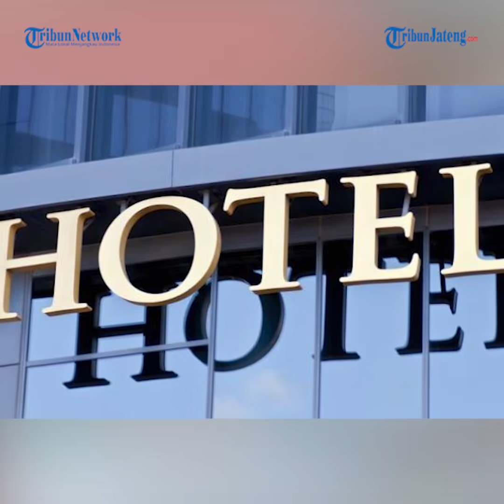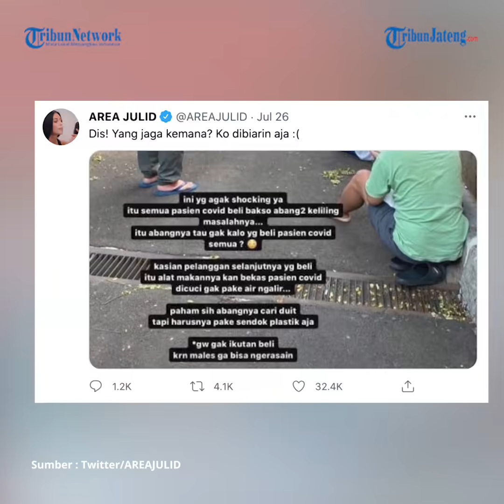Viral Pasien Covid-19 Isoman di Hotel Makan Bakso Keliling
Viral sebuah foto pasien Corona yang menjalani isolasi mandiri di sebuah hotel di Jakarta Barat makan bakso di halaman. Terlihat para pasien COVID-19 itu duduk lesehan sembari menyantap semangkuk bakso. Pada foto yang beredar tersebut tampak pasien isoman berada dalam halaman hotel yang dipagar.